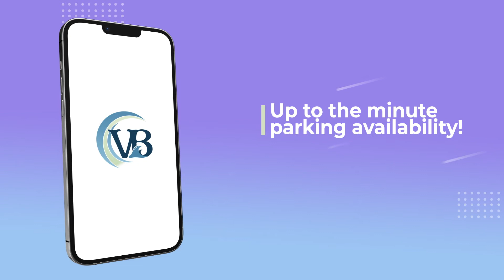VB Connect App!!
Going to Virginia Beach Funk Fest Beach Party or Coastal Edge East Coast Surfing Championships this weekend? Find available beach parking easier with the free VB Connect app! 🚗 🅿️ VB Connect is available on iOS, Android and vbconnect.virginiabeach.gov.